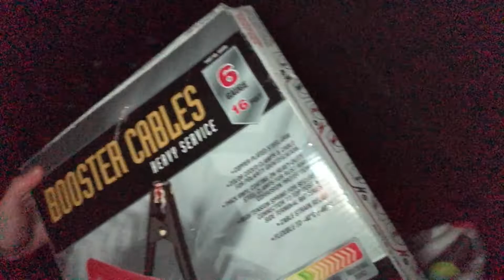air bnb review with jenny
i still swear that this was legal